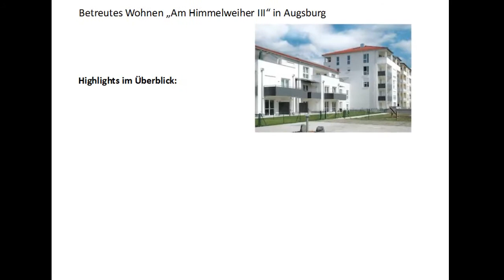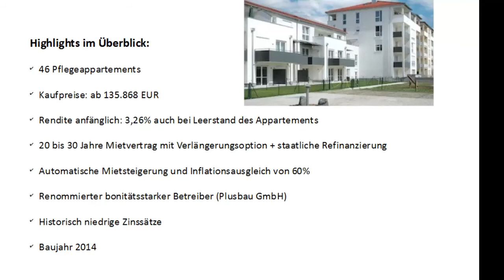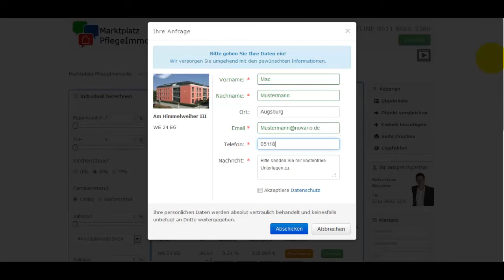Betreutes Wohnen -Am Himmelweiher III- in Augsburg Pflegeimmobilie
Augsburg, Sitz der Regierung von Schwaben wird durch zahlreiche Gebäude aus der Renaissancezeit geprägt. Daneben ist Augsburg eine ausgesprochen grüne Stadt, wie die Goldmedaille beim Europäischen Wettbewerb für Grün und Blumen in der Stadt belegt. Viele Parkanlagen, der Zoo und der Botanische Garten zählen dazu, in den Sommermonaten pulsiert das Leben im Grün der Biergärten und in den Straßencafés.

Das Projekt Am Himmelweiher III ist baulich so gestaltet, dass es das selbstbestimmte Leben umfassend erleichtert. Das betreute Wohnen mit verschiedenen Serviceleistungen des Bayerischen Roten Kreuzes ermöglicht ein eigenständiges Leben unter Berücksichtigung wachsender Bedürfnisse.

Die Anlage verfügt über ein Betreuungsbüro, Gemeinschaftsräume mit Teeküche, Freisitz und eine kleine Bibliothek. Alle Wohnungen verfügen über barrierefreie Duschen und Austritte zu Terrassen oder Loggien und sind mit Rauchmeldern ausgestattet.

Highlights im Überblick:

- 46 Pflegeappartements
- Kaufpreise: ab 135.868 EUR
- Rendite anfänglich: 3,26% auch wenn das Appartement nicht belegt ist
- 20 bis 30 Jahre Mietvertrag mit Verlängerungsoption + staatl. Refinanzierung
- Automatische Mietsteigerung und Inflationsausgleich von 60%
- Renommierter bonitätsstarker Betreiber (Plusbau GmbH)
- Historisch niedrige Zinssätze
- Baujahr 2014
- Komfortable Ausstattung

Investition in eine Pflegeimmobilie / Seniorenresidenz?
Und für wen?

Warum Pflegeimmobilie?
Die Deutschen werden bis 2030 zu einem der ältesten Völker der Welt. Deshalb zeigt sich ein sicheres Wachstum des Pflegemarktes, Experten gehen dabei von einer Million zusätzlich benötigten Pflegeplätzen innerhalb der nächsten Jahrzehnte aus. Zusammen mit der notwendigen Erneuerung der bereits bestehenden Pflegeeinrichtungen bieten sich hervorragende Investitionschancen für Kapitalanleger.

Demographie
Der deutschen Gesellschaft steht eine dramatische Veränderung der Altersstruktur bevor. Der Anteil der über 80-Jährigen steigt laut Statistischem Bundesamt stark an. Für den Bereich Pflege hat das zwei Auswirkungen. Einerseits steigt die Anzahl der pflegebedürftigen Menschen, andererseits sinkt die Anzahl der jüngeren Menschen, welche die häusliche Pflege übernehmen könnten. In der Folge wird der Bedarf nach professioneller Pflege, insbesondere im stationären Bereich, überdurchschnittlich stark steigen.

Schutz vor Inflation
Die Ereignisse der Jahre 2009 bis 2012 machen die Rückkehr hoher Inflationsraten wahrscheinlich. In diesem Fall schwindet das Vermögen der Besitzer von Geldwerten. Die beste Alternative ist die Investition (ggf. mit Verschuldung) in Sachwerte: Hier senkt die Inflation den Realwert des Darlehens, gleichzeitig steigt der Wert der Immobilie und auch der Pachteinnahmen.

Rendite
Bei Investition in neue Pflegeimmobilien werden Renditen zwischen 4,5 und 5,5% erzielt, bei Bestandsobjekten teilweise auch mehr.

Bevorzugtes Belegungsrecht
Auch für Personen, die sich einen Pflegeplatz für die Zukunft sichern möchten, ist die Investition in eine Pflegeeinrichtung höchst interessant. In aller Regel erwirbt man mit dem Pflegeappartement ein bevorzugtes Belegungsrecht für sich selbst und seine nahen Angehörigen!

Dabei gibt es eine Besonderheit bei Betreibern mit mehren Einrichtungen. In diesem Fall besteht das bevorzugte Belegungsrecht nicht nur für das Objekt, in welchem das Pflegeappartement erworben wurde, sondern in allen Häusern des Betreibers. Konkret bedeutet das für den Investor, dass er im Alter einen Pflegeplatz an bis zu 20 Standorten oder sogar noch mehr auswählen kann.

Rund-um-sorglos-Immobilie
In Verbindung mit Pflegeimmobilien wird häufig von „Rund-um-sorglos-Immobilien" gesprochen. Dies ergibt sich aus der Tatsache, dass der Eigentümer in Bezug auf die Verwaltung von vielen Vorteilen profitiert:

- Sichere Kapitalanlage in den Wachstumsmarkt Pflegeimmobilien
- Eine „Rundum Sorglos"-Immobilie bzgl. Vermietung, Verwaltung und Renovierung
- 20 bis 30 Jahre Mietgarantie mit Verlängerungsoption und staatlicher Refinanzierung
- Absicherung des Eigentums durch Grundbucheintrag
- Bevorzugtes Belegungsrecht bei Eigenbedarf -- auch für Angehörige
- Historisch niedrige Zinssätze bei der Finanzierung
- Nach 10 Jahren steuerfreie Verkaufsgewinne
- Ewige Rente zur Altersvorsorge oder Kapitalanlage zum Weiterverkauf
- Absolute Flexibilität, die Immobilie jederzeit zu beleihen, zu verkaufen, zu verschenken oder zu vererben
- Von Bürgern für Bürger: Eine sozial sinnvolle Kapitalanlage